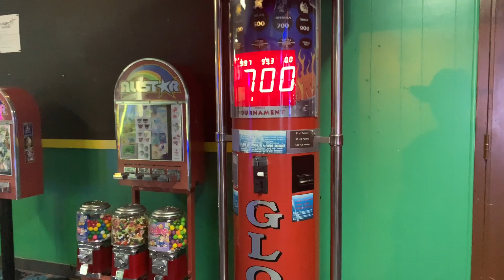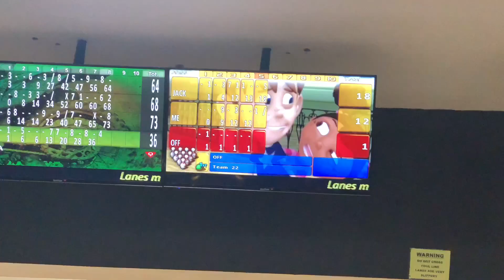My car got vandalized vlog 02